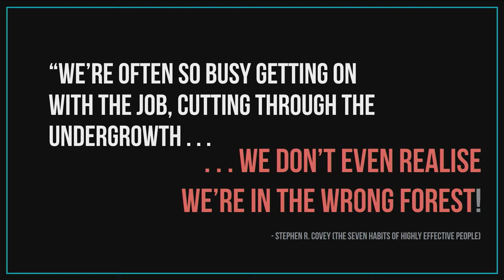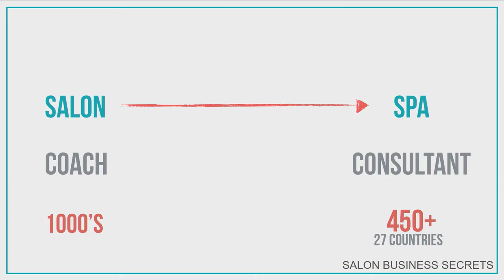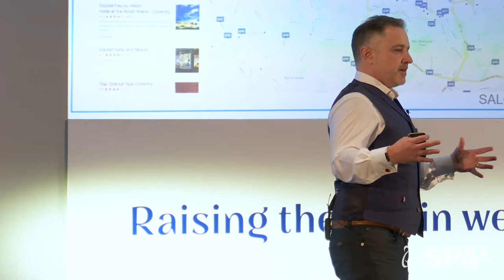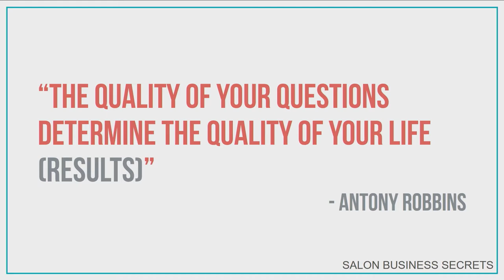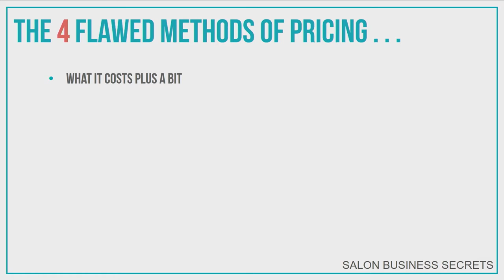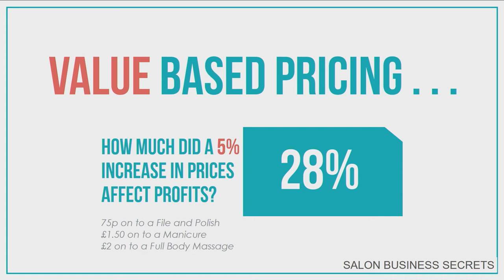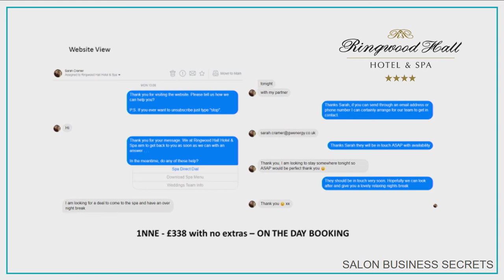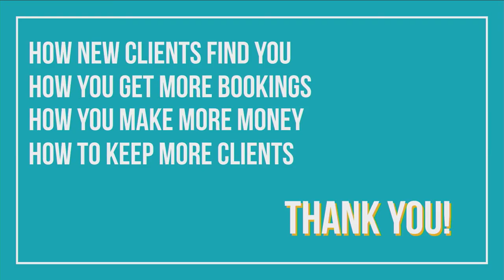Leading a commercial spa to profitability (Adam Chatterley)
Small changes you make in your spa can make a HUGE difference to your bottom line. Adam will share his top tips for working on your business and identify some of the unexpected places you might find those small changes.